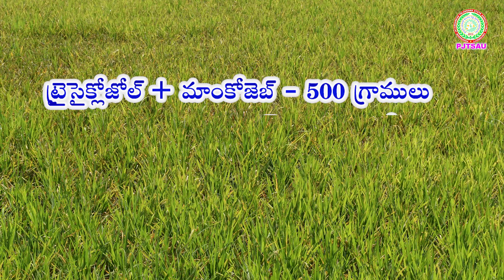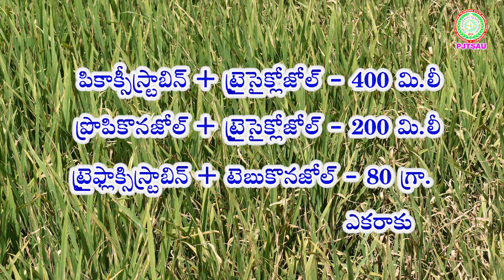యాసంగి వరిలో అగ్గితెగులు నివారణ Rabi - Rice Blast management II PJTSAU II